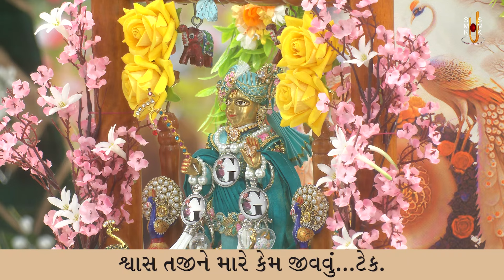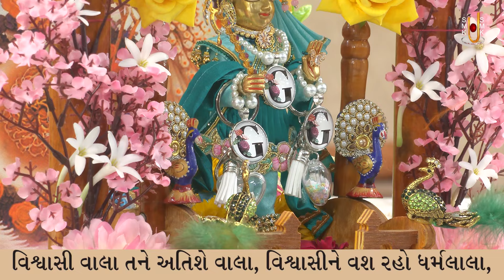Vala Taro Vishwas Maro Chhe Shwas.... | Kirtandhara | Gyanjivandasji Swami - Kundaldham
Track Name: Vala Taro Vishwas Maro Chhe Shwas.
Guj. Track Name: વાલા તારો વિશ્વાસ મારો છે શ્વાસ.
Type: Kirtan
Category: Streamed Kirtan
Release Date: 07 Aug 2024
Singer Name: Gyanjivandasji Swami - Kundaldham
Lyricist: Gyanjivandasji Swami - Kundaldham